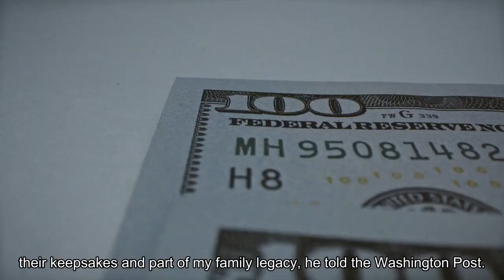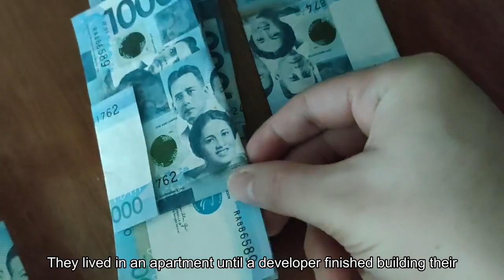He thought his parents' wedding rings were lost forever Then he got a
Gary Guadagno had lost hope of ever finding his parents’ wedding rings. His mother had died in 2012 at the age of 84, his father in 1978 at 52. While selling his childhood home in Reading, Pa., in 2011, Guadagno had searched high and low for the rings but never found them. He figured his mother, who was in the late stages of Alzheimer’s disease, had thrown them out. He was devastated but didn’t know what else to do other than accept they were lost and move on.“They’re keepsakes and part of my family legacy,” he told The Washington Post. Days turned into months, and the months turned into years. A decade passed and still no rings. Then, in mid-September, Guadagno, 60, got a Facebook message from the woman who’d bought his mother’s house 12 years earlier. Hannah Keuscher told Guadagno that her husband, Josh Martin, had been rooting around inside a light fixture above their kitchen cabinets, trying to find a gift for his wife that he’d squirreled away somewhere. Instead, he discovered a jewelry box. Opening it, he found two rings. Keuscher, 33, and Martin, 36, suspected they held sentimental value for someone and wanted the rings to be reunited with their owners — or their owners’ family. Anthony and Rosemarie Guadagno had exchanged the rings when they got married on Sept. 11, 1947. They lived in an apartment until a developer finished building their two-bedroom house on Harvard Boulevard in the early 1950s. There, they raised an only child, Gary, while his father worked as a mechanic and his mother was a stay-at-home parent.“They were just two very hard-working people and loved each other very much,” Guadagno said. In 1978, when Gary was 15, Anthony died of a heart attack. Rosemarie started a 20-year career working in the patient transport and supply department of the hospital that had employed her husband as a maintenance mechanic at the time of his death. She retired in 1998 as her Alzheimer’s progressed, and sometime before 2011, stashed the wedding rings up inside her kitchen lights. Keuscher knew little of that history, but years earlier, she had searched Guadagno’s mother’s name online after seeing it on the home’s bill of sale, which led to her obituary. In September, she found it again, saw Guadagno’s name, located him on Facebook and sent a message on Sept. 19. Guadagno was shocked that the rings had been found — but also that someone had taken the time to track him down.“I just sat there for two or three minutes blinking into space,” he said. Guadagno was ready to drive the roughly 40 miles from his home in Phoenixville, Pa., to his childhood home in Reading. But Keuscher and Martin stepped up again, offering to bring the rings to him. On Oct. 28, they made good on that offer. The three chatted for a while at Guadagno’s home. Keuscher told Guadagno of an incident that had happened some 16 months after they bought the house and Guadagno had moved his mother into an assisted-living facility.